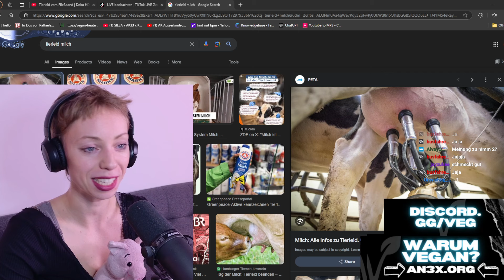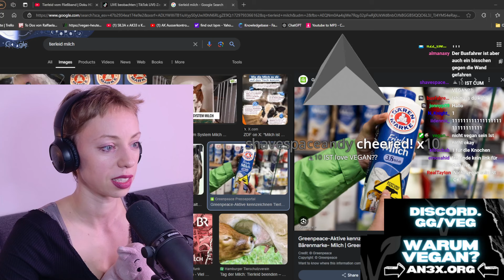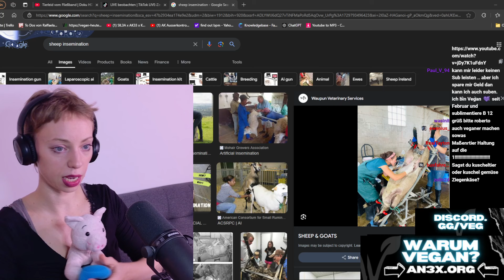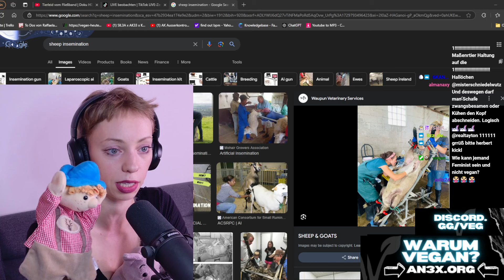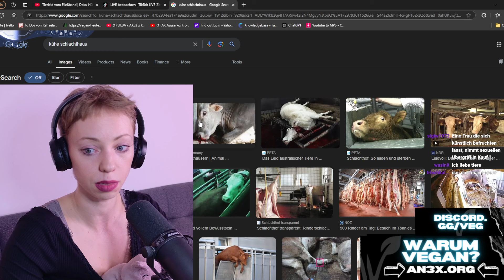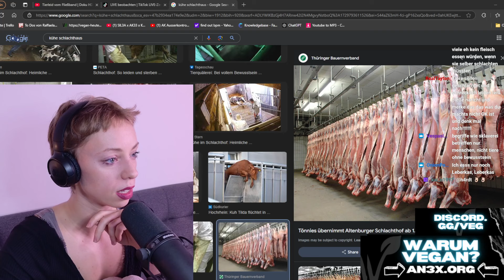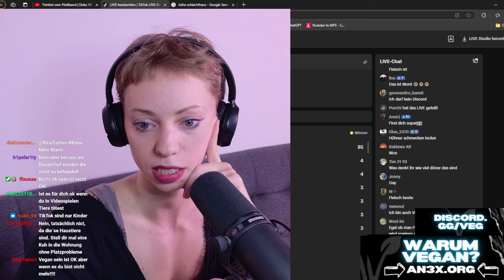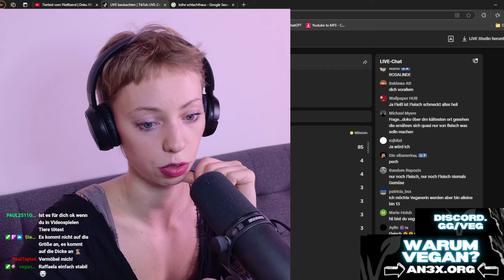VEGANERIN DEBATTIERT: Twitch Live Debatten [24. OKT - Teil 1/2]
➡️ Die wichtigsten BÜCHER:
💥Ethik:

➡️ Vegane Ernährung für Dummies mit der GRATIS "Tägliche Dutzend" (Daily Dozen) App

💥KURZINFO:

❗ Solange du nicht vegan bist, missbrauchst du Tiere als Sklaven.

➡️ Hühner und Küken leiden und sterben für Eier. Kühe und Kälber leiden und sterben für Milch. Auch Vegetarier*innen nutzen Tiere als Sklaven und sind für Tierqual und Tiermord verantwortlich

➡️ Wähle die vegane Lebensweise und setz dich aktiv ein für ein Ende der Massenvernichtung und Versklavung der Tiere. Die Tiere brauchen deine Stimme.